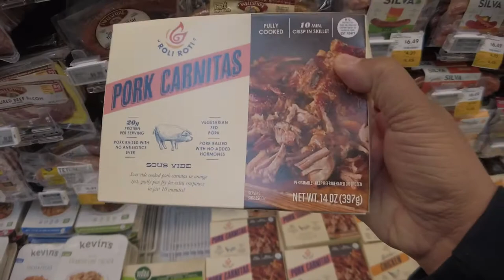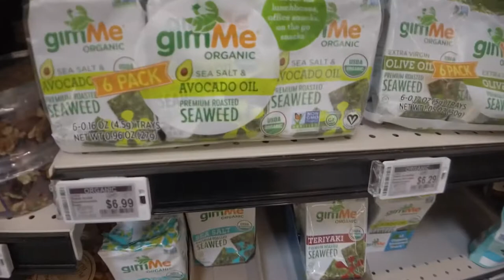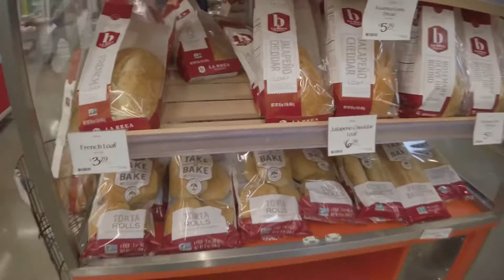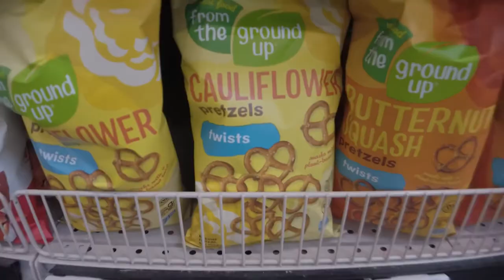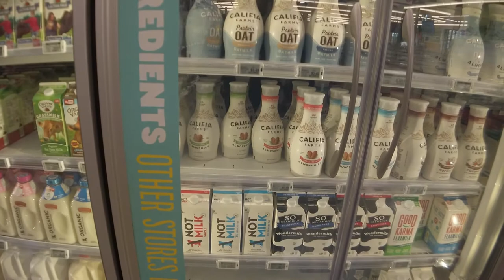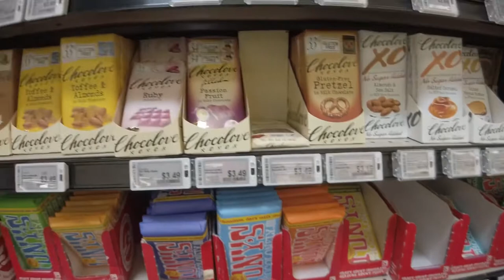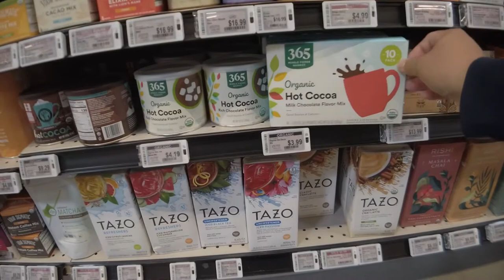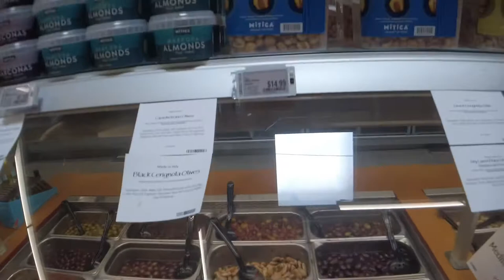Whole Foods Market come shop with me | organic grocery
This is my first time at this grocery store. All products or item here is organic and a little bit on the expensive side but if you wanna avoid all those chemicals that they put in our food this days you got to try this grocery store. If you are not picky then the regular grocery will do and the prices is gonna be a lot cheaper. I tried some of the item in the store like organic salmon jerky , organic potato chips, raisins, lemonade and even the pizza . And they also have a buffet style food counter there and you can choose a quick cook food of your choice.

—Jeff Kaale

—-you know—-